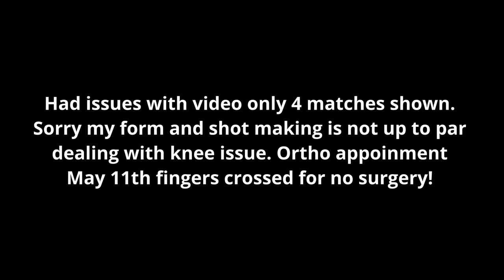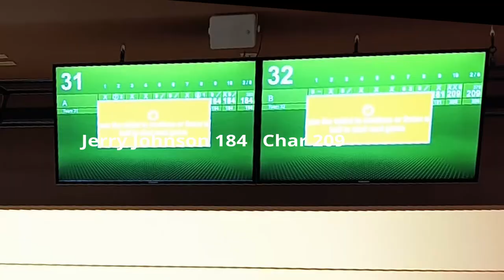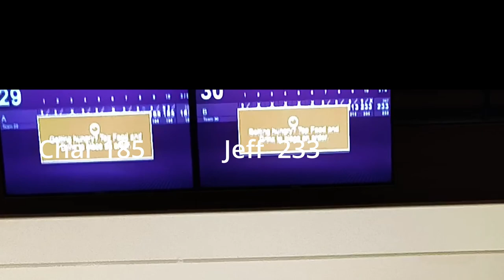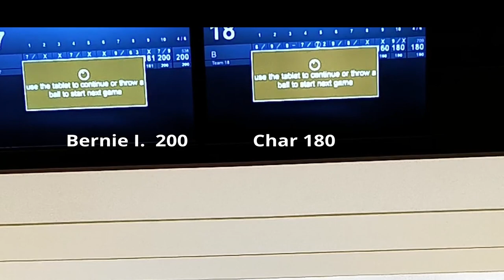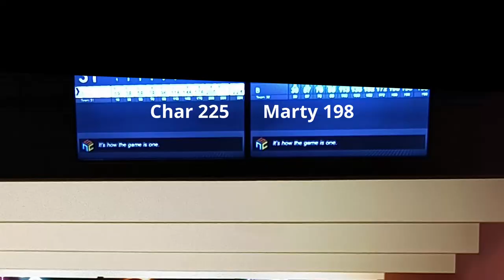Hall of Fame Senior Singles Match Play League - final week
League bowls Friday at 10 AM, 6 games, 6 opponents on 6 different pairs.